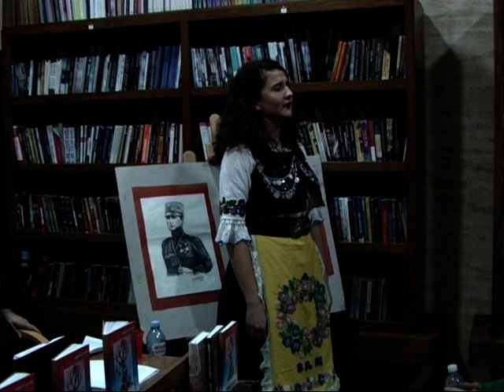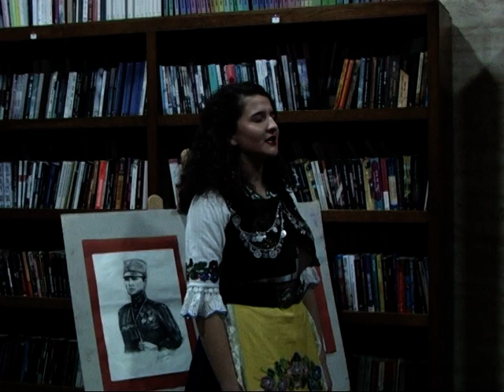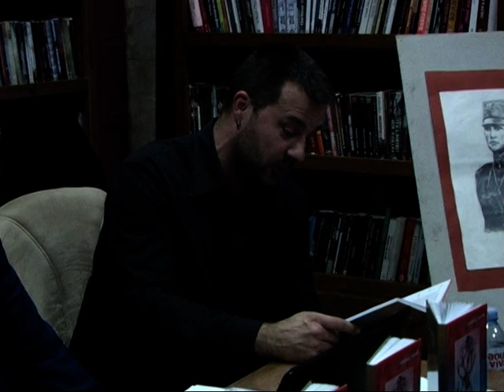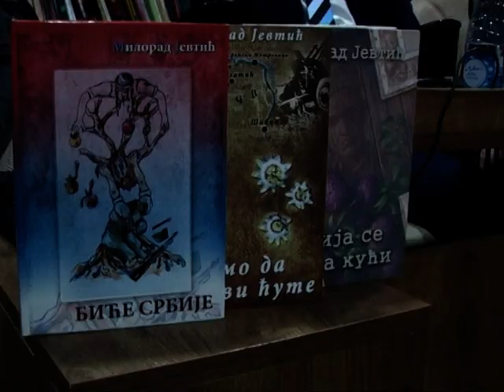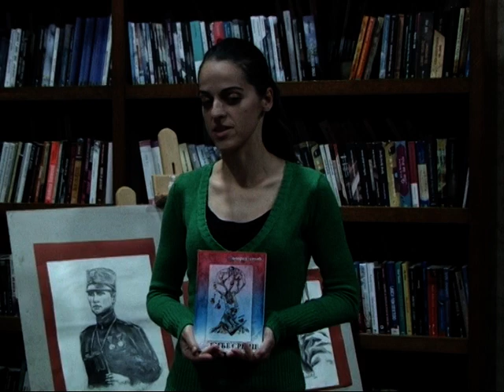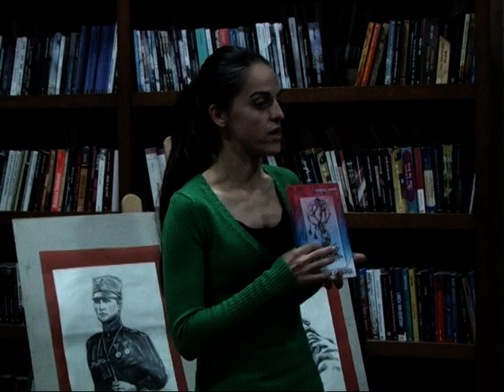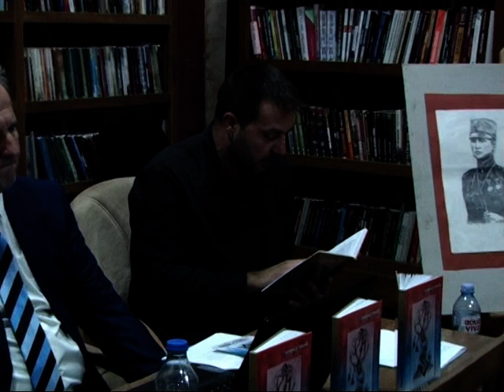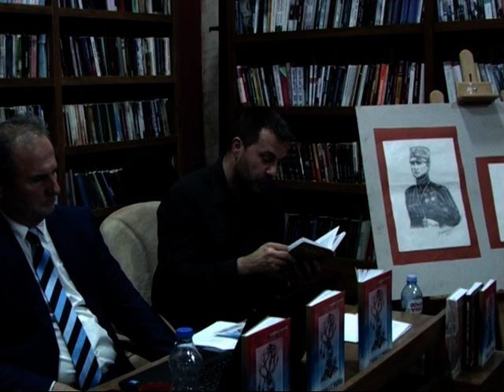PROMOCIJA KNJIGE MILORADA JEVTIĆA "BIĆE SRBIJE"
Pripremila: Slađana Ković